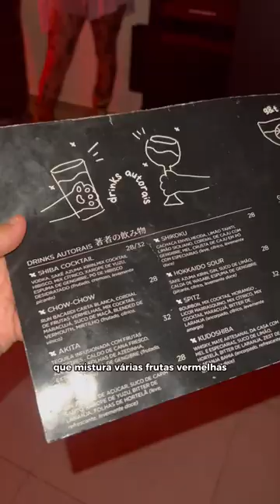Esse novo bar é um Ku!